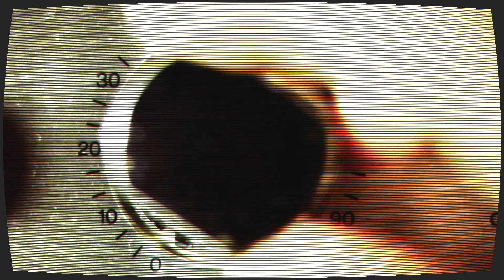覚えるコードはたった6つ！？最短でギター弾き語りが出来るようになりたい人へ【初心者必見！】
シンガーソングライター、作曲家
近藤薫 監修メディア
「音楽で生きていく。」企画。

◉初心者の為のギター弾き語り講座

【ギター初心者の方へのおすすめ動画】

◉オススメのギターコード進行・コードアレンジのご紹介①【弾き語り用】

◉アルペジオで弾き語り「チャッというアクセント」の付けかた、

◉【弾き比べ】「Gibson J-45」「Martin D-18」同じなのに全然違う！？

【近藤薫 プロフィール】
1999年、ポリドール（現UNIVERSAL MUSIC）より
ロックバンド「スィートショップ」のボーカリストとしてメジャーデビュー。2002年にバンド解散後、ソロ2nd Singleとしてリリースした「ハロー＆グッバイ」がアニメ「テニスの王子様」のエンディング曲になりヒット。同時に作家活動もスタートさせる。

主な楽曲提供アーティストとしては、V6、AKB48、東方神起、テゴマス、℃-ute、Juice=Juice、アンジュルム、鈴村健一、郷ひろみ、柏木由紀、渡辺美里、マオ from SID、dela、ROSARIO＋CROSS、櫻井里花など。

また企業の音楽制作にも積極的に取り組んでおり、「築地銀だこ」の公式応援歌や、横浜DeNAベイスターズのチアソング、マスコットソングも手がけている。

2011年4月、株式会社miuzic（miuzic Entertainment）設立。